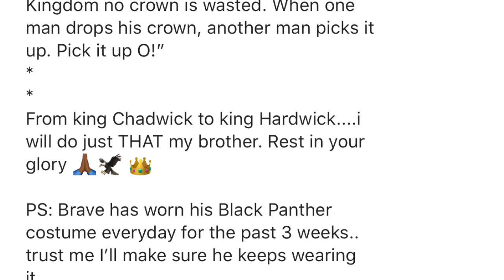Why I Think Fake People Overdid Mourning Chadwick Boseman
I think a lot of people were being performative in their goodbye to Chadwick Boseman. I also don't think Omari Hardwick needed to get dragged.

Podcast: Unbothered by Thai Rivera